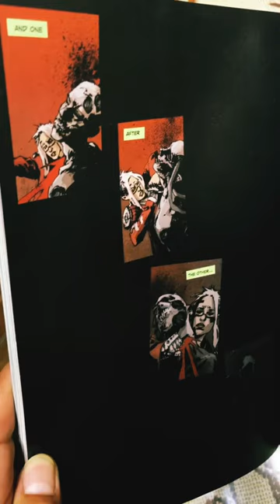Empty Zone: Conversations with the Dead by Jason Shawn Alexander Comic Review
come shopping with us and take a look at the phenomial indie comic work of the undeniable Jason Shawn Alexander.